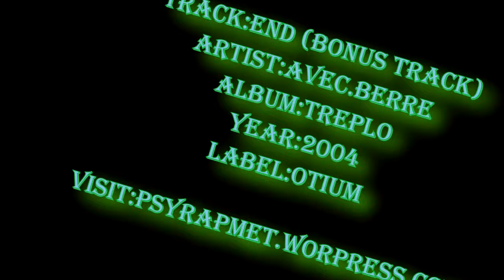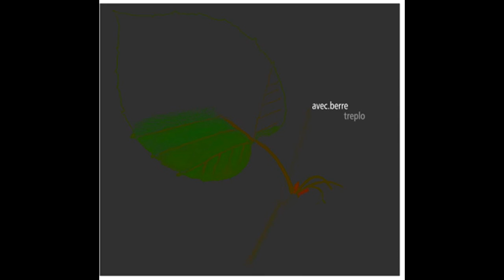Avec.Berre - End Bonus Track)